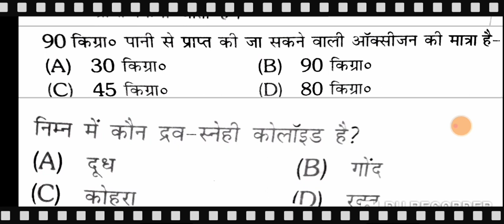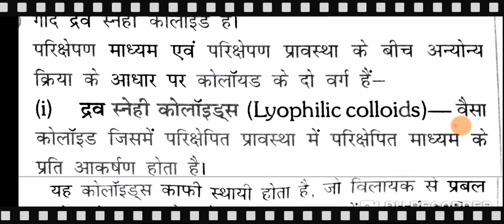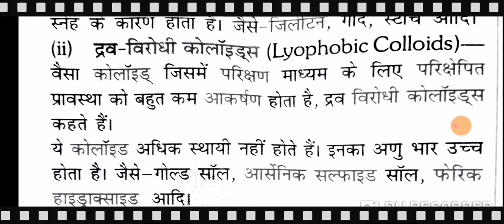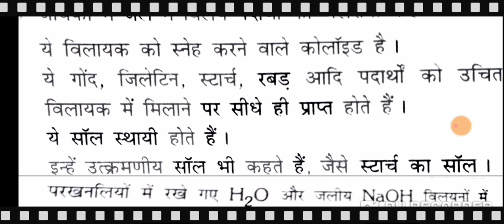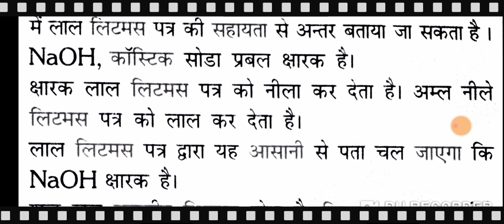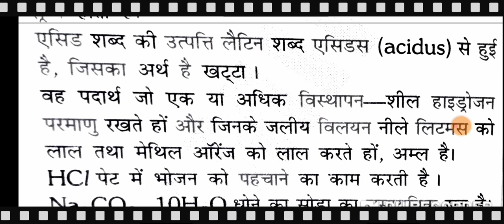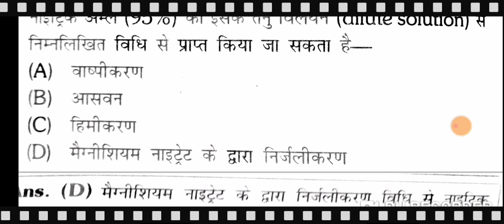chemistrybox HSSC PGT Chemistry PREVIOUS YEAR CHEMISTRY | HOW TO PREPARE HSSC PGT /UP PGT/PGT